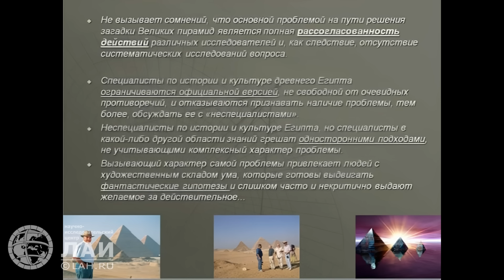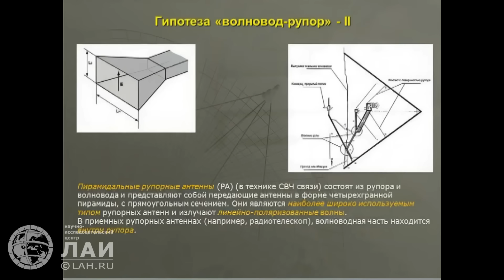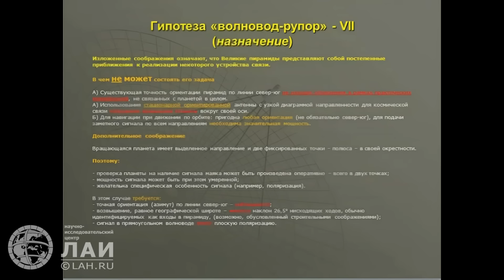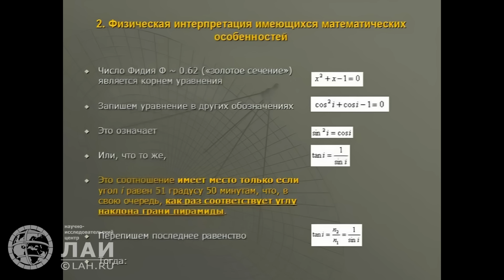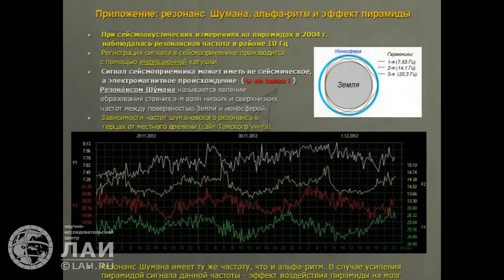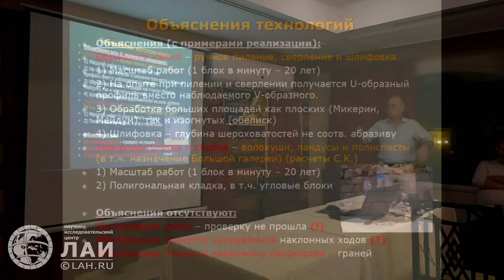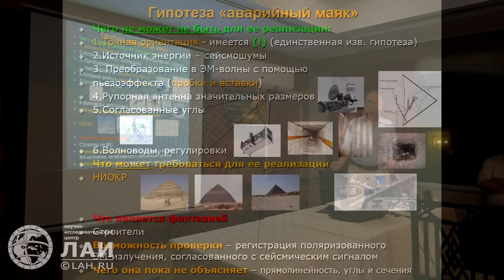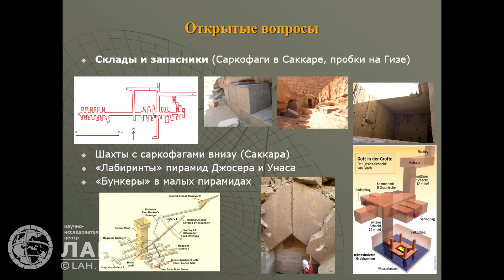Разгадка тайны пирамид: что обнаружил профессор Сипаров?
Дорогие зрители! Сегодня День Рождения у профессора Сергея Сипарова. По этому случаю, мы решили собрать вместе (в одно видео) серию его докладов, посвященных предназначению пирамид.
Именно с этих докладов и именно в этом порядке нужно погружаться в Мир пирамид Египта!
В своё время данные выступления Андрей Скляров назвал эталоном, именно так нужно уметь доносить информацию аудитории. Сергей Сипаров был лектором от Бога!
Первые доклады были записаны более 12 лет назад, мы постарались исправить звук и изображение.
Данные доклады по сути являются одной большой лекцией, на формирование которой у профессора ушло более 15 лет! По сути, получилась самая информативная и объемная лекция по проблеме изучения пирамид Египта не только на нашем канале, но и не побоимся этого слова, во всем Мире.
Переиздание книги "ЛЮДИ И ДИНОЗАВРЫ" (А. Жуков, А. Комогорцев, Н. Непомнящий)
НИЦ ЛАИ и НИИ ГСГФ объявляют о проведении с 28 апреля по 1 мая 2024 г. научно-популярного минисеминара «Встречаем весну, готовимся к лету!»
⚠ Записаться на лекторий теперь можно через наш сайт.
Лекторий им. Андрея Склярова в ВК
👉 Предварительная запись и бронирование мест в любом из мессенджеров по номеру
ОПЛАТА ПРИНИМАЕТСЯ ТОЛЬКО НА КАРТУ, ПРИВЯЗАННУЮ К УКАЗАННОМУ НОМЕРУ☝🏻
Путешествия вместе с Атурс и ЛАИ:
Присоединяйтесь! Подробнее на сайте Атурс
📙НОВАЯ КНИГА АНДРЕЯ ЖУКОВА: ТИРАЖ ОГРАНИЧЕН!

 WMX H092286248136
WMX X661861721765